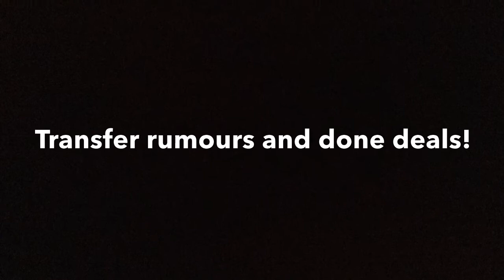TRANSFER RUMOURS AND DONE DEALS!